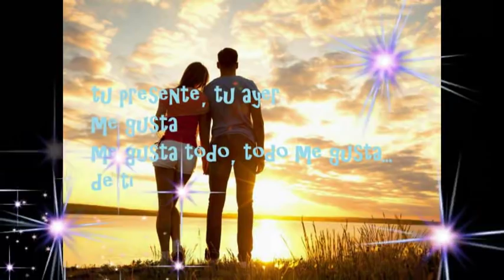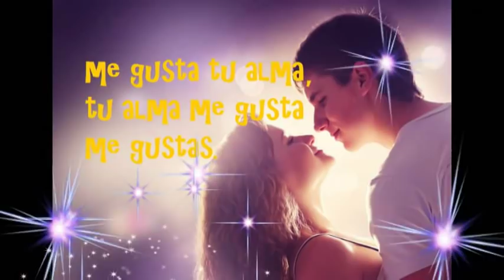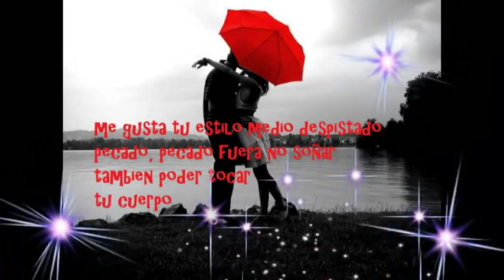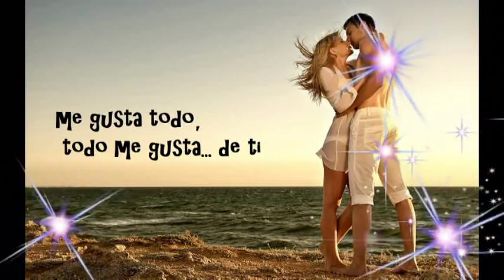Joan Sebastian - Me Gustas ( Con Letra )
me gustan tu ojos
me gusta tu boca, me aloca
me aloca el rose de tu piel
tu presente, tu ayer
me gusta
me gusta todo, todo me gusta... de ti